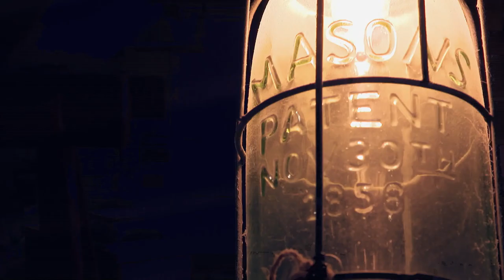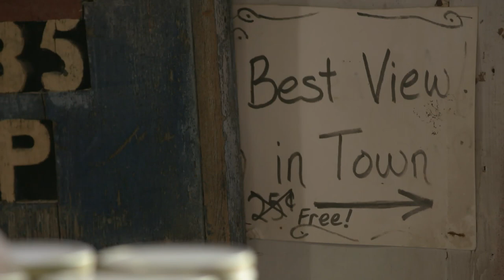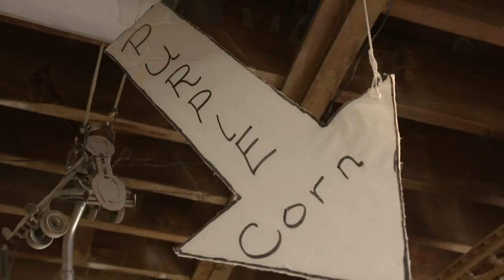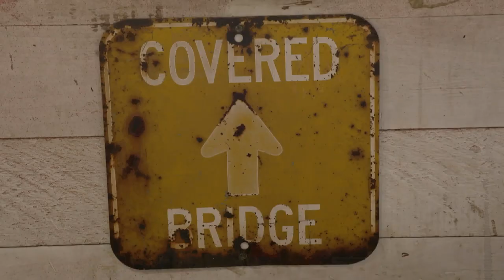Journey Indiana - The Man Behind The Mill: Bridgeton Mill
Check out Indiana’s "Most Famous Covered Bridge" at the Bridgeton Mill.